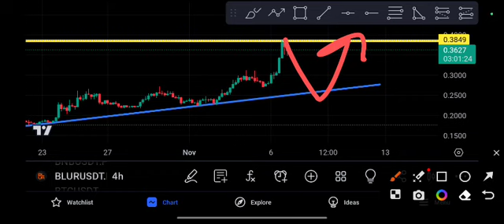BLURUSDT coin Price Prediction coin analysis